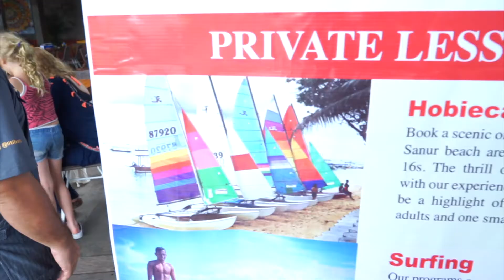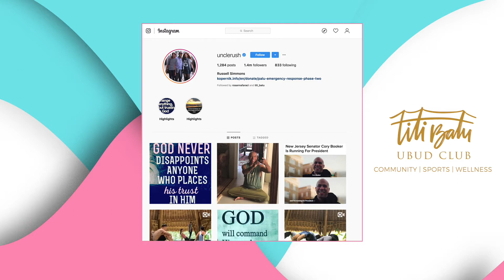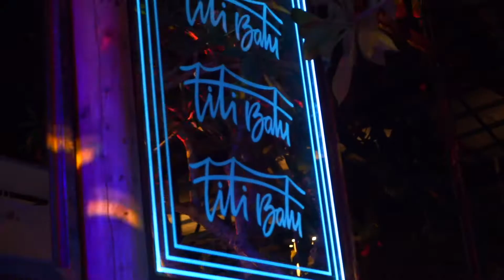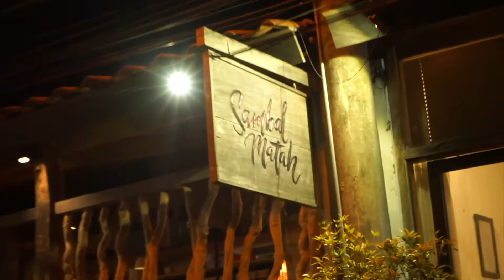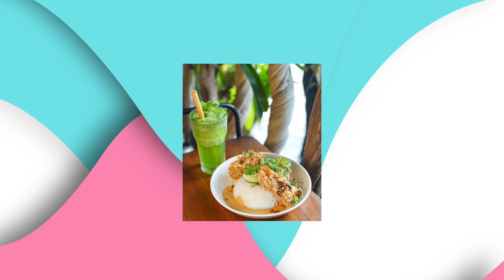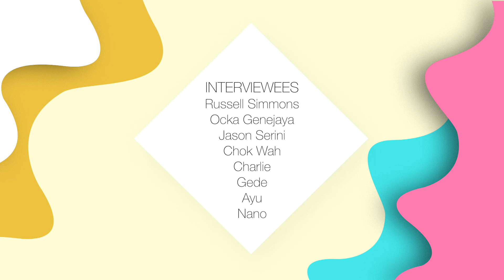s2episode2 Bali , UBUD One of the fastest growing holiday destinations!!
S2 Episode 2 of Out and About with Rosanna Faraci!
In this episode I take you to all the hotspots in Bali Ubud such as the Terrace pool swings,Sambai Matah restaurant , Surya Kemba Villas
    ,Art Galleries,
    Titi Batu launch and NYE party where I interview god father of hip hop Russell Simmons,
interview with Memeber of the Royal UbUD family Chok Wah ,